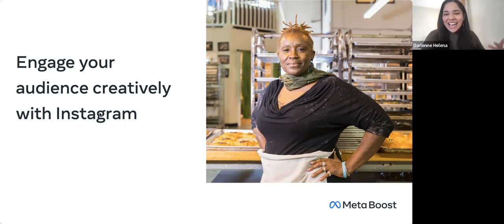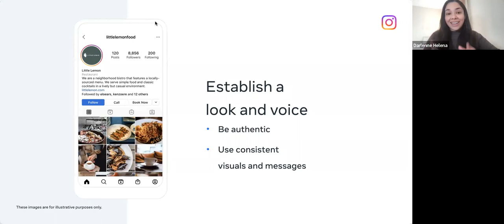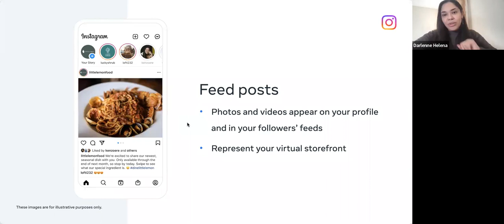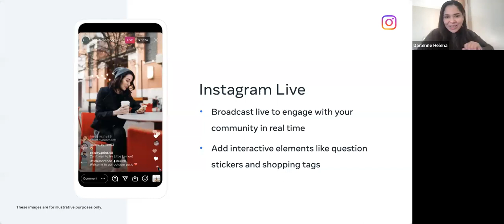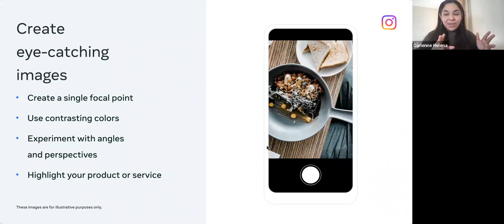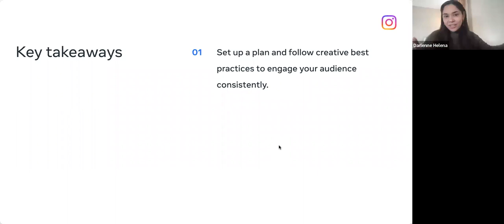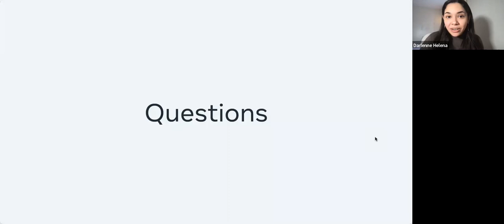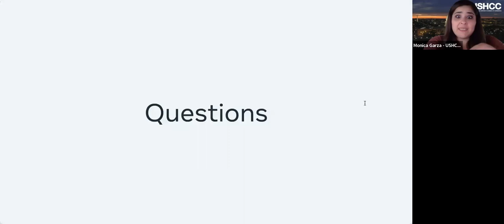Engage Your Audience Creatively with Instagram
Learn how to craft more creatively engaging content that will help your business stand out on Instagram.